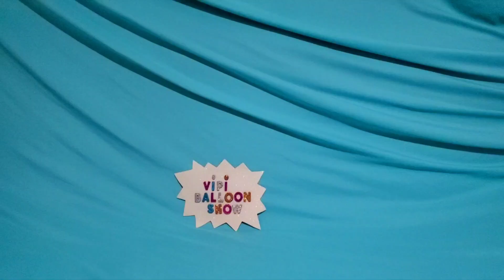FUN BIRTHDAY BALLOONS POP PART 472!!!